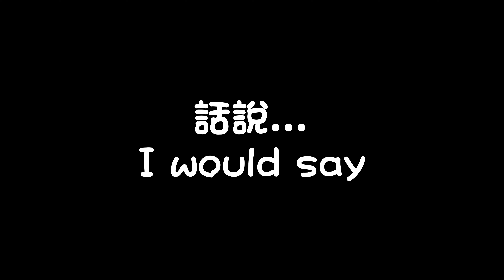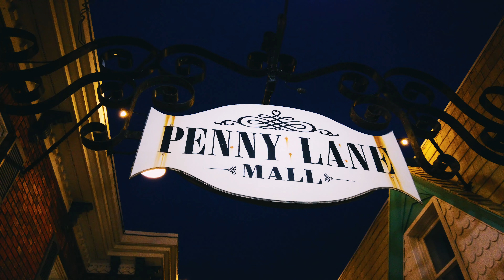Road Trip first stop ...Delaware Beach!感恩節公路旅行第一站Delaware Beach #65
今天是台灣四年一度的台灣總統大選。恭喜蔡英文總統連任成功。雖然很可惜沒有投到票，但是我很開心台灣的民主還一直存在。
There was Taiwanese Presidential Election once per 4 years on Jan.11 2020. Congratulations to President Tsai Ing-Wen for the second term. Even though I was not able to vote, I am still happy that Taiwan’s democracy is still existing.

這次的影片是關於我感恩節去的公路旅行。第一站德拉維爾州海灘。
This video is about the road trip I went around thanksgiving. The first stop was Delaware.

我發現我講太多話，導致我要打很多字幕。把自己搞的那麼累。哈哈哈啊哈所以大家要好好欣賞哦。
I realize that I talked too much so that I had to type a lot of subtitles. It made me exhausted. Please watch it thank you!!

我希望妳們會喜歡我的影片。
I hope that you all enjoy my video.

金翰在美國
"Henry in USA"

下次見!